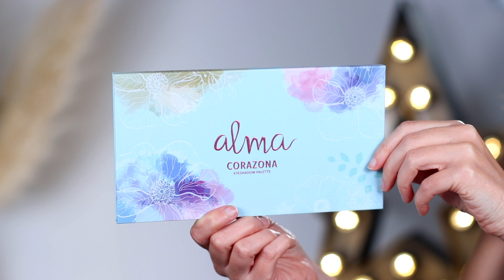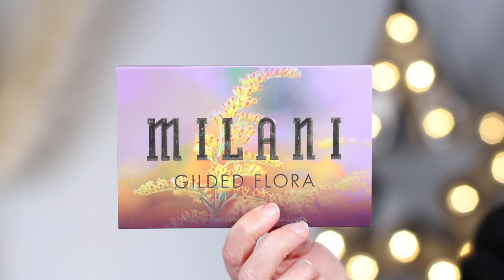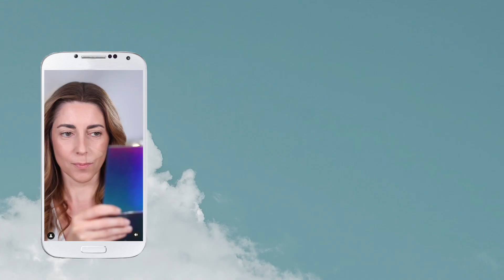STOP LE MAQUILLAGE TROP CHER !💰 VOICI 5 PALETTES PETITS PRIX à tester (dont 1 pépite!)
⬇️ Déroulez la barre de description pour plus d'infos ⬇️
Marre de se ruiner pour se faire belle ! Dans cette vidéo je vous parle de 5 palettes de fards à paupières petits prix dont une pépite à tester ABSOLUMENT !

Nous sommes ouvertes à tous commentaires constructifs tant que ces derniers restent respectueux. La moindre impolitesse ou irrespect  entrainera un blocage immédiat. Merci pour votre compréhension.

MAQUIBEAUTY -10% avec le code ALICIAETEMILIE jusqu'au 15 Mars 2023

⏰ TIMER
00:00 HELLO!
00:51 Palette Lottie London
03:52 Palette Wet n wild
06:44 Palette Revolution Pro
09:33 Palette Corazona
20:41 Palette Milani

🖌️PINCEAUX
Set 14 pinceaux - Jessup Beauty